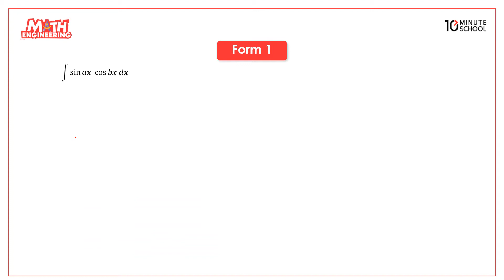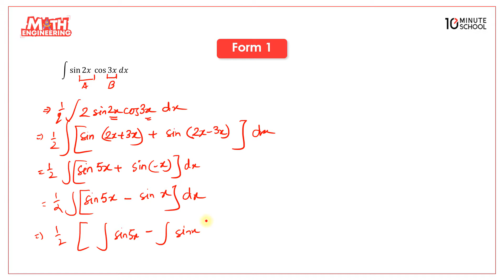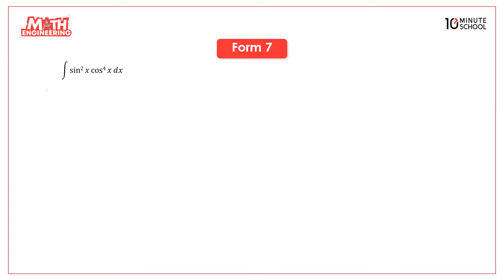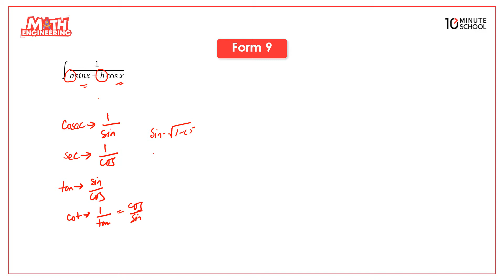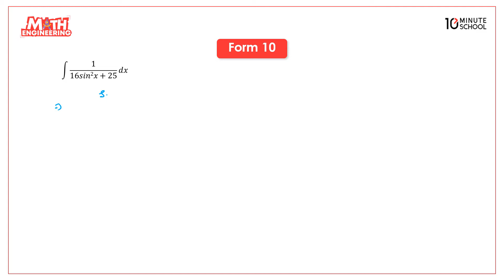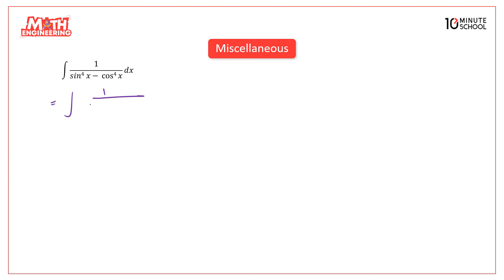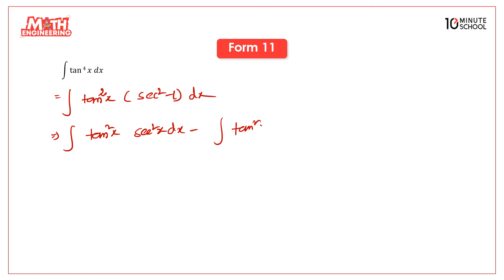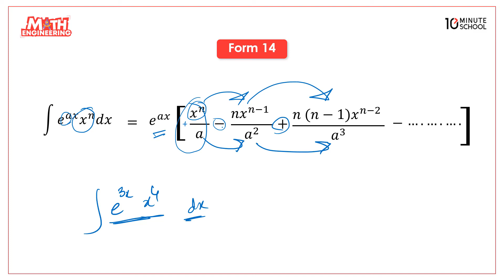যোগজীকরণ পর্ব - ০২ (Integration) | ত্রিকোণমিতিক ফাংশন | University Admission | Engineering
বিশ্ববিদ্যালয় ভর্তি প্রস্তুতি বা University Admission এর জন্য সবচেয়ে গুরুত্বপূর্ণ সাবজেক্ট গুলোর মধ্যে একটি হলো Higher Math 1st Paper (উচ্চতর গণিত ১ম পত্র)। যে বিষয় থেকে বেশিরভাগ সময় প্রশ্ন এসে থাকে। আজকের এই ভিডিওতে উচ্চতর গণিত ১ম পত্র যোগজীকরণ পর্ব ২ এর ত্রিকোণমিতিক ফাংশন নিয়ে আলোচনা করা হয়েছে। তাই দেরি না করে এক্ষুনি দেখে নিন সম্পূর্ণ ভিডিওটি।

00:00 Introduction
00:35 ত্রিকোণমিতিক ফাংশন (Math)
1:19:44 Conclusion